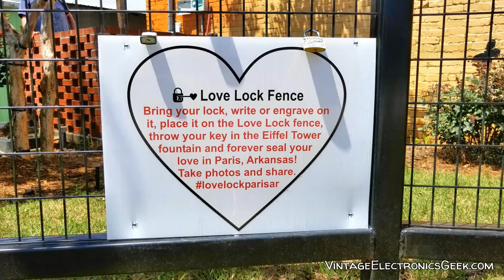The Eiffel Tower - Paris, Arkansas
Today we are enjoying the Eiffel Tower in Paris, Arkansas!
Who knew there was so many Paris's in the world! I can now say, I have been to at least two of them!  :)

VEG